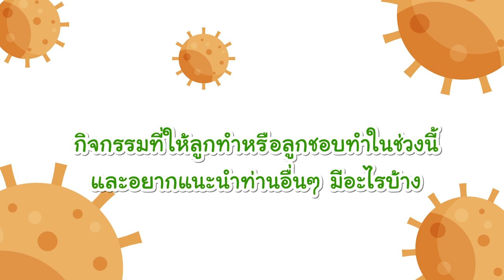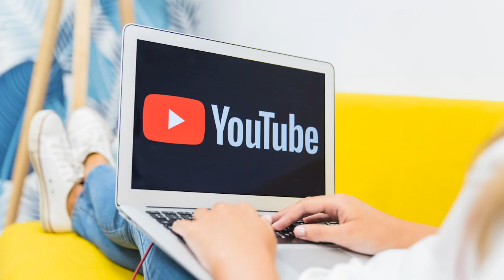MomsterTalk EP.2 รับมือยังไงกับภัย COVID-19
Ep. นี้เรามาพูดถึงถึงปัญหาที่มีผลกระทบต่อทุกครอบครัวในตอนนี้ นั่นก็คือ โรคไวรัสระบาด COVID-19 มาดูวิธีการรับมือกับ COVID - 19 ตามสไตล์คุณแม่มัมสเตอร์กันค่ะ

ครั้งนี้เราได้รับเกียรติจากคุณแม่ฝน และคุณเกตุ ทั้ง  2 คนจะมีวิธีการรับมือกับไวรัสวายร้ายตัวนี้ยังไงไปดูกันเลยค่า